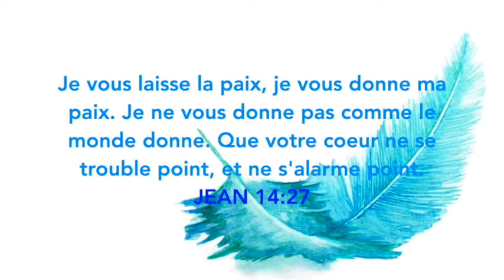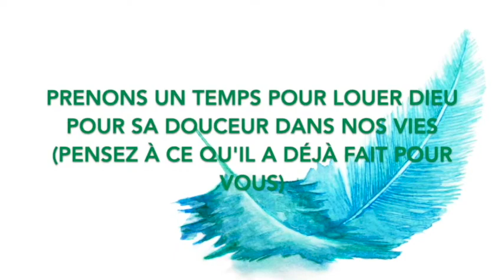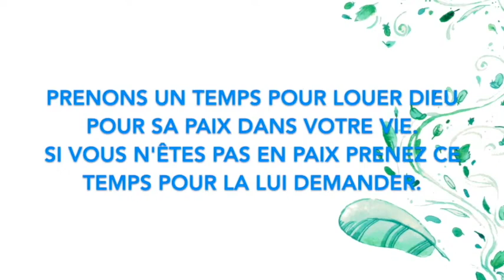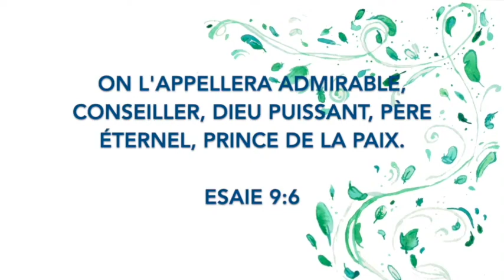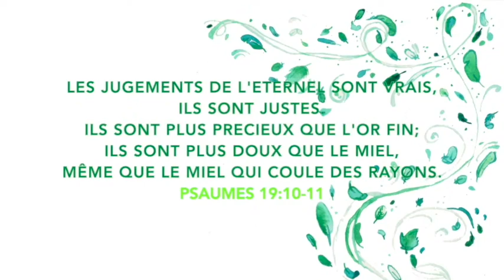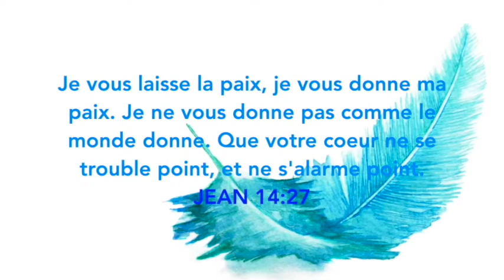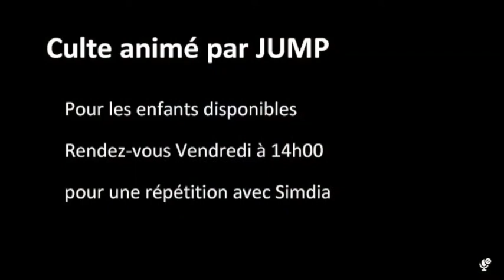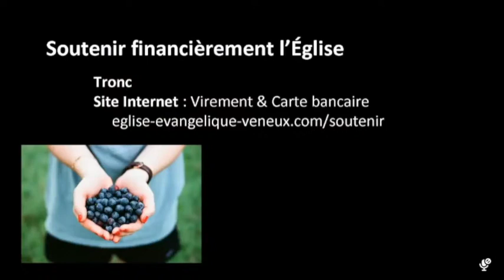[Culte en ligne] 7 Juillet 2024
Bienvenue sur les cultes de l’Église Évangélique Baptiste de Varennes !